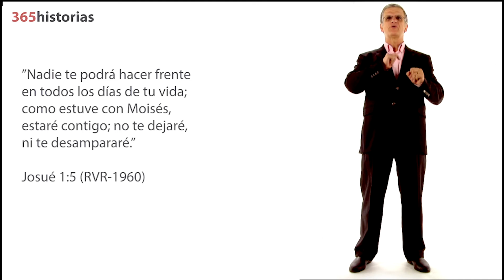El hombre que hace milagros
En un programa de televisión se difundió una historia de una persona que podía ayudar a muchas personas que atravesaban por diferentes tipos de accidentes y dificultades.